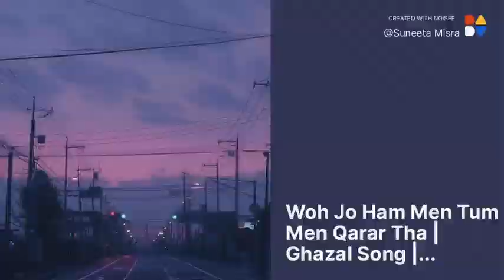Begum Akhtar ghazal with non Indian scenes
Yeh to hum mein tumme karar tha. Begum Akhtar song reimagined by Noisee